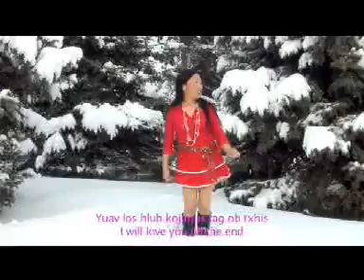Txhob Kuv Xim